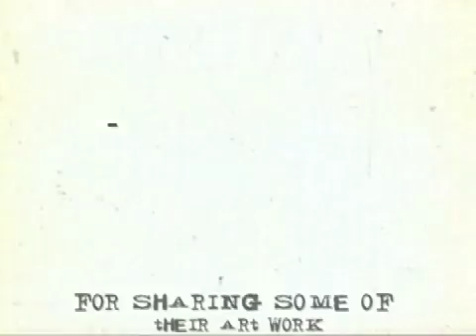The Death of Light [Playler™]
Death of Light
A Play written and directed by Robert Lewis

This is a Play Trailer for a production running at UTAS Annexe Theatre from Wednesday August 22nd through Saturday August 25th 2007.

for more details on the show